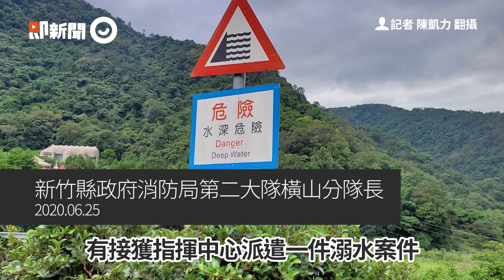內灣4高中生戲水！跳下水後失蹤…撈起時2人「緊抱彼此」送醫不治｜3公尺深水區｜新竹縣